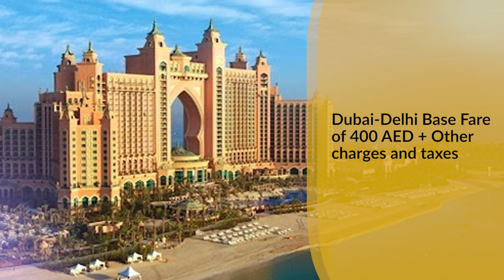Maharajas' Express Air India Offer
Passengers traveling on The Maharajas’ Express can avail exciting deals on the flight tickets from popular international destinations including New York, Sydney, Paris, London and Dubai. Offer valid till 31st March 2019.